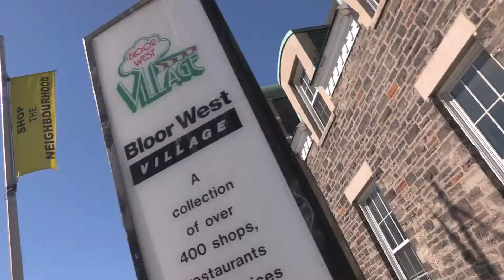309 Saint Johns Rd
Estate Sale. Freshly painted sunny and cozy 3 bedroom home on a beautiful lot with huge double garage and lane. Eat in Kitchen With trim, french doors. Hardwood floors, built in bookcases fireplace. New electrical panel. A lot of potential! Baseent has separate entrance. Near Runnymede bus. 5 min to Bloor Subway. Good schools, shopping.
OpenHouse this Sat/Sun 2-4